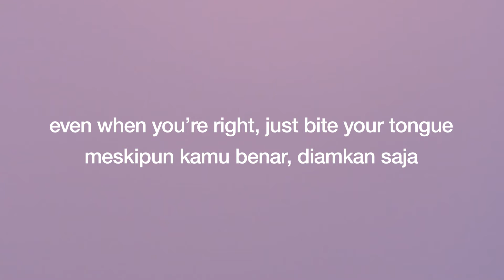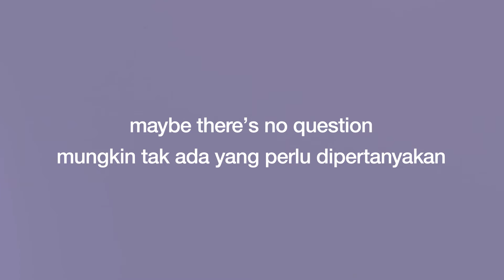Son of Cloud - I Love You More | Lirik + Terjemahan Indo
but i just can't let you win this one ♪

Son of Cloud - I Love You More